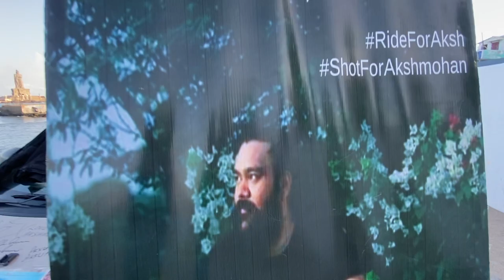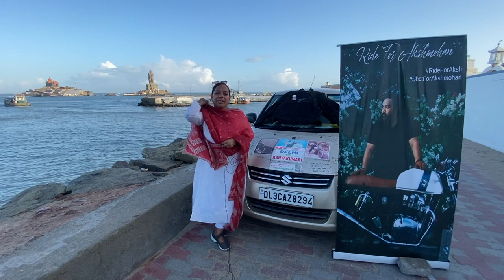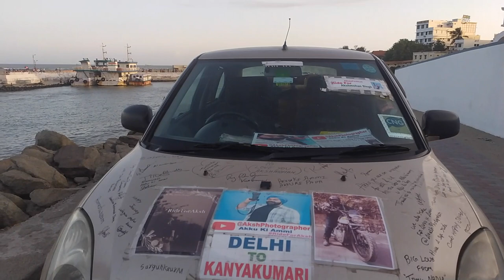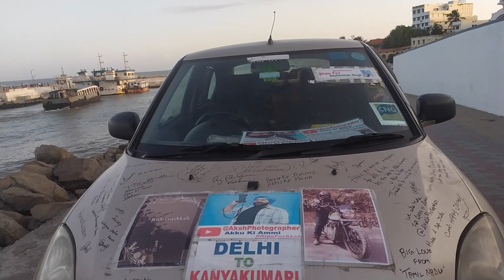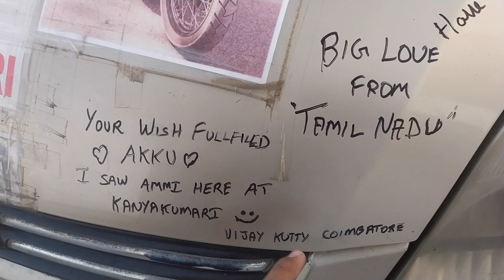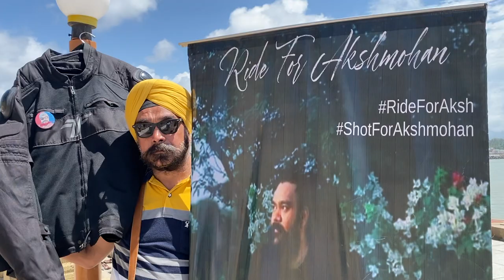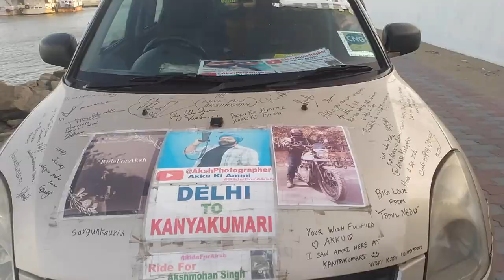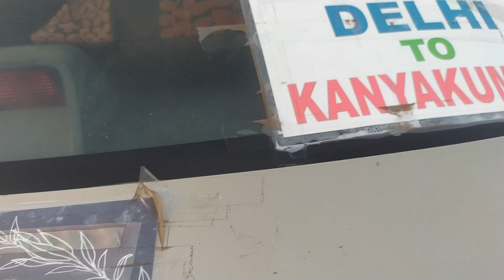(Episode 10 ) Akku Ki Ammi at Kanyakumari - A Road journey for Akshmohan's dreams l 22.05.2022.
(Episode   10 ) Akku Ki Ammi at Kanyakumari  l Akshmohan Singh l Road Trip By Akku Ki Ammi, subtitles English,Punjabi, hindi, other all languages

This video is a journey to fulfill Akshmohan's dreams. It will include everything that Akshmohan loved and wanted to achieve. We, as a family need your love and support. We hope you will like and love our upcoming videos as well.